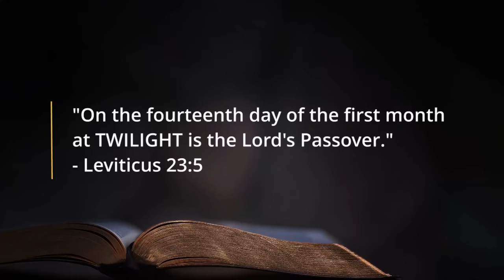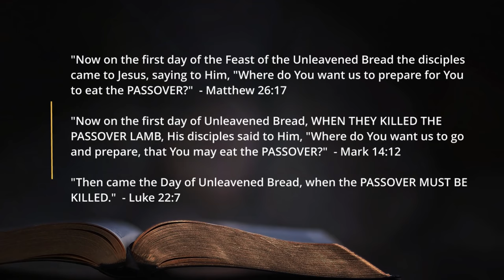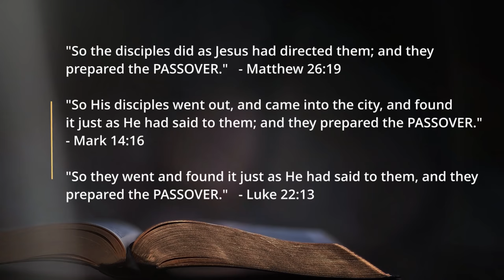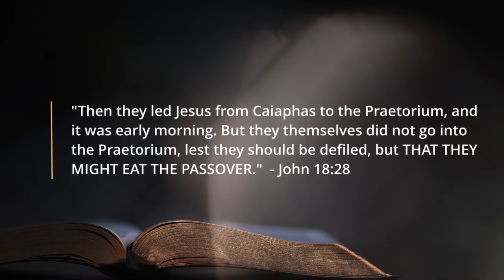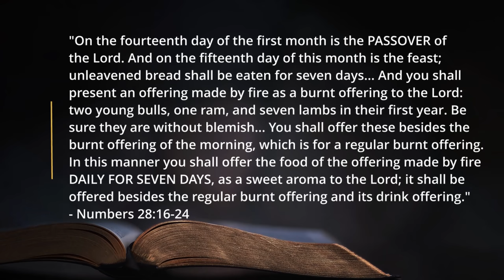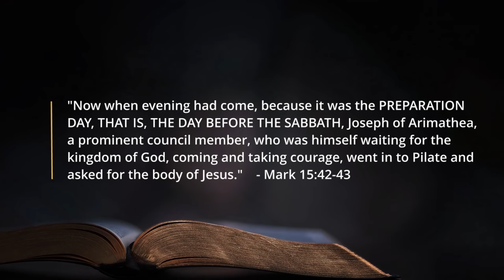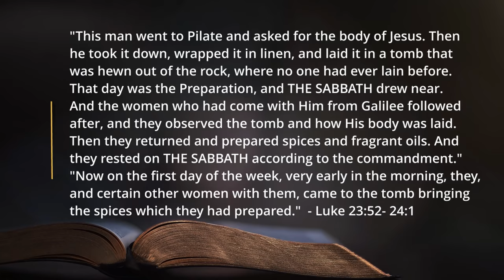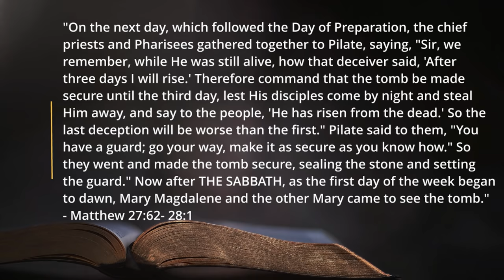Was the Last Supper a Passover meal?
There is a lot of confusion about the timeline of the Crucifixion, and today I want to dig deep into this subject. We are going to look at when the Passover is supposed to be kept, was the Last Supper a Passover, and what day was Yeshua crucified.

We want to challenge you to dig deeper into God's Word, and help you to remove your lens of interpretation, so you can let the Bible interpret itself. We are a Christian ministry that believes and teaches the whole Bible. We want to be like the noble Bereans who studied the Scriptures daily to know the truth.

Our Vision is that people will learn to let the Bible interpret itself.
Our Mission is to cause people to dig deeper into the truth of God’s Word.
We Value the Truth of God as it is revealed through the Holy Scriptures.